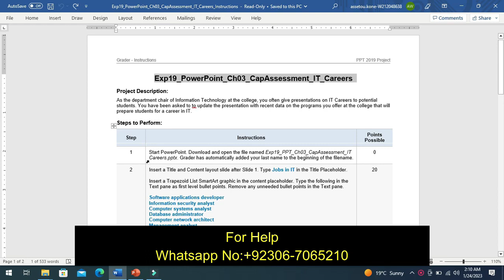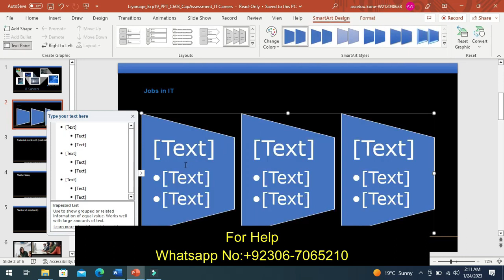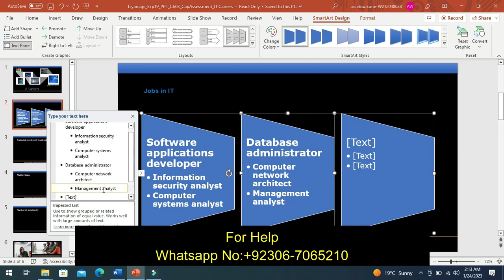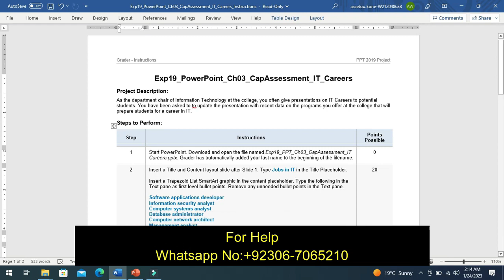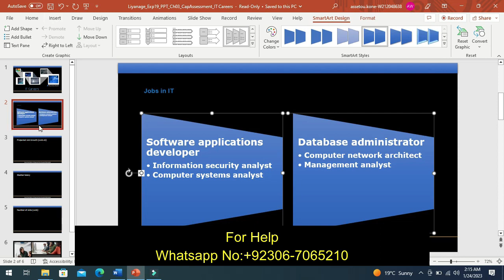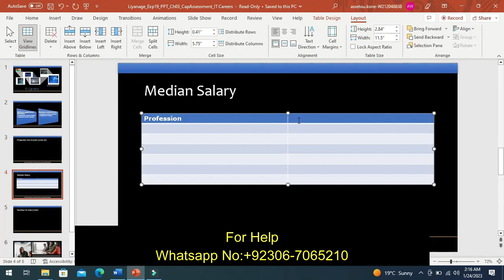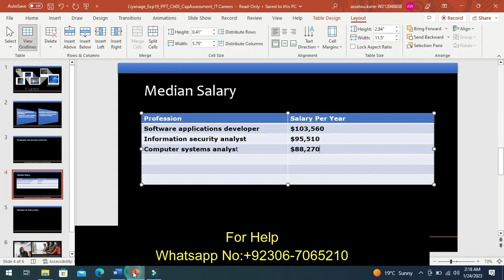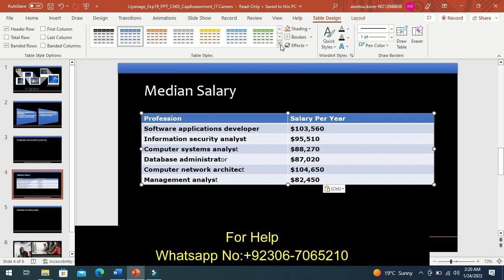Exp19_PowerPoint_Ch03_CapAssessment_IT_Careers |Exp19_PowerPoint_chapter_3_CapAssessment_IT_Careers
We can handle all online courses, Business and Management, Business and Finance, Business and Accounting, Human Resource Management, History, English, Literature, Nursing, psychology, Statistics, Information Technology, Applied Sciences, Computer Science and Many more

We will help you in weekly quizzes, assignments, exams, thesis writing, dissertation writing, Matlab all courses.

                  Exp19_PowerPoint_Ch03_CapAssessment_IT_Careers

Project Description:
As the department chair of Information Technology at the college, you often give presentations on IT Careers to potential students. You have been asked to to update the presentation with recent data on the programs you offer at the college that will prepare students for a career in IT.

Steps to Perform:
1 Start PowerPoint. Download and open the file named Exp19_PPT_Ch03_CapAssessment_IT Careers.pptx. Grader has automatically added your last name to the beginning of the filename.
2 Insert a Title and Content layout slide after Slide 1. Type Jobs in IT in the Title Placeholder.

Insert a Trapezoid List SmartArt graphic in the content placeholder. Type the following in the Text pane as first level bullet points. Remove any unneeded bullet points in the Text pane.

Software applications developer
Information security analyst
Computer systems analyst
Database administrator
Computer network architect
Management analyst
3 Apply the Moderate Effect SmartArt style. Change the color to Colorful – Accent Colors.
4 On Slide 4, insert a two column, seven row table in the content placeholder.

Type the following information into the table:

Row 1: Col 1: Profession; Col 2: Salary Per Year
Row 2: Col 1 Software applications developer; Col 2: $103,560
Row 3: Col 1: Information security analyst; Col 2: $95,510
 Row 4: Col 1: Computer systems analyst; Col 2: $88,270
Row 5: Col 1: Database administrator; Col 2: $87,020
Row 6: Col 1: Computer network architect; Col 2: $104,650
Row 7: Col 1: Management analyst; Col 2: $82,450
5 Apply the Light Style 2 – Accent 4 table style.
6 Add a new column to the left of column 1. Merge the cells in the new column. Set the cell width of the merged cell to 0.79". Type 2016 in the new column and rotate all text 270°. Center the text in the cell. Increase the font size of the text to 28 pt. Change the cell shading to White, Text 1.
7 Set the text in the table to Center Vertically. Set the table height to 4.2" and the width to 10.7".
8 Change the layout of Slide 3 to Title Only.
9 Start Excel. Download and open the file named ITData.xlsx and save it as ITData_LastFirst.xlsx. Copy the chart from the Job Growth Percentage worksheet and embed the chart using Paste Special on Slide 3.
10 Size the chart to a height of 4.5". Position the chart horizontally at 1" and vertically at 1.85".
11 On Slide 5, create a Clustered Column chart with the following data:

In cell A1, type Profession and in cell B1 type # of Jobs.Then populate A2:B7 with the following values:

Software applications developer     1,256,200
Information security analyst               100,000
Computer system analyst                    600,500
Database administrator                       119,500
Computer network architect               162,700
Management analyst                            806,400

Change the source data to use the range A1:B7.
12 Make the following changes to the clustered column chart:
• Apply Chart Style 8
• Apply the Layout 4 Quick Layout
• Remove the legend and y-axis

Note, Mac users apply Chart Style 9.
13 Save and close Exp19_PPT_Ch03_CapAssessment_ITCareers.pptx. Exit PowerPoint. Submit the